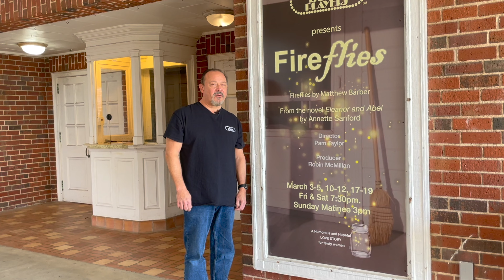Things to do in Saint Simons Island, see "Fireflies," presented by The Island Players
Retired schoolteacher Eleanor Bannister lives a quiet life alone in tiny Groverdell, Texas, set in her routines and secure in her position as the town’s most respected woman - until a hole in her roof draws the attention of Abel Brown, a smooth-talking drifter intent on renovating Eleanor’s house, and possibly her life.  Can the unexpected sparks of late-life romance be trusted, or is there truth in the gossip that Abel isn’t all that he seems to be?  Either way, the whole town is talking.

Get your tickets now to see "Fireflies," the newest production by The Island Players.  Fireflies will premiere on Friday March 3, and will play on Friday, Saturday, and Sunday for the first three weekends in March - 3-5, 10-12, and 17 - 19. Friday and Saturday performances start at 7:30 pm, with Sunday matinees at 3 pm.  Get tickets now by visiting

Saint Simons Living is produced by Ken Sausedo, Realtor.  To get more information on Saint Simons Living, go to